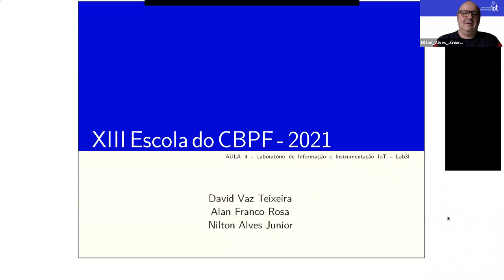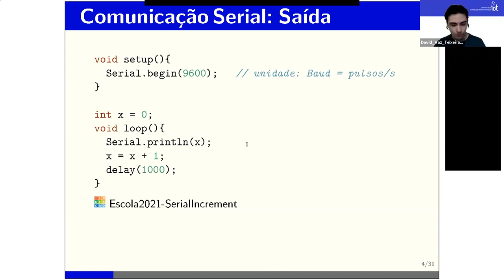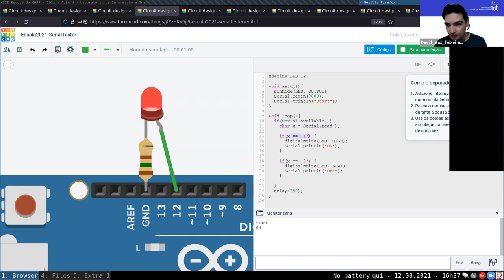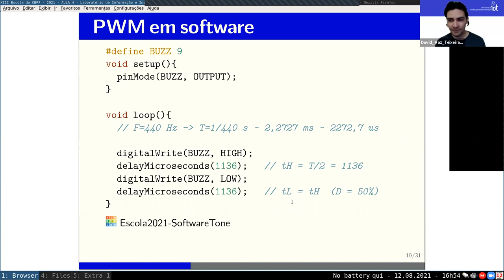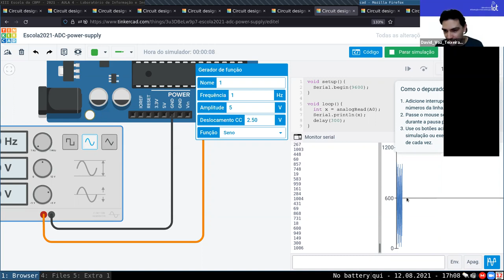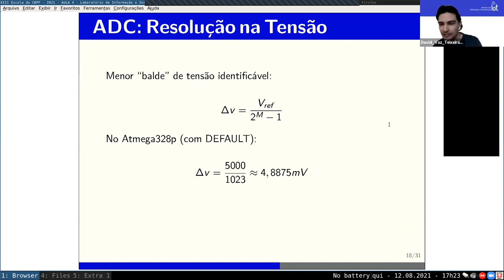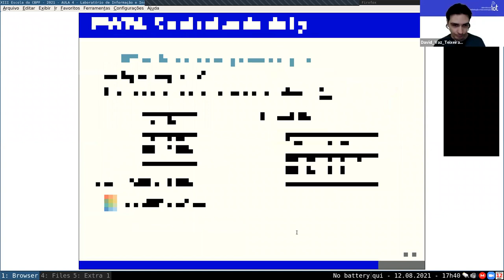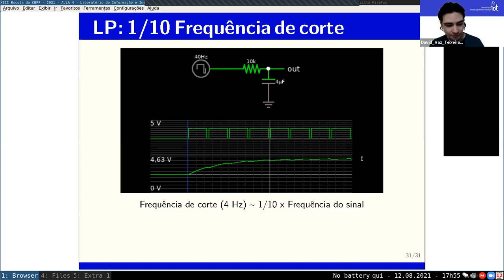D12 QUI Introdução à Instrumentação IoT